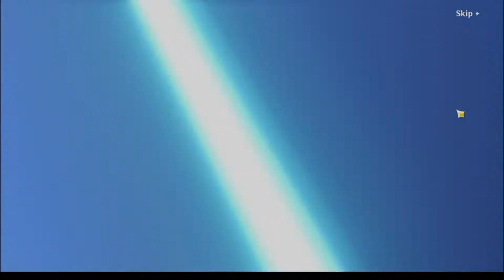I Got Them All!!!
Enjoy! this might be the last. cause the updates are sooooo slow and I'm busy so yeah that explains it.

Its been a year and a half since i played this game.
after all those time grinding all day and night i finally got them!
next goal would be the weapon banner so long as luck is in my side.

Was it Worth it? Yes but eventually No Unless they add...PVP???... Clan???, Guilds???